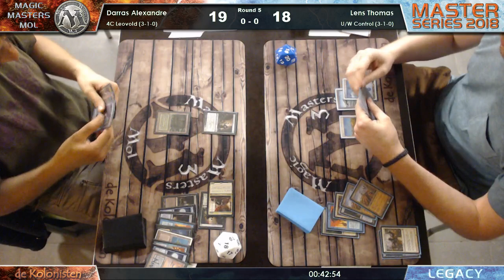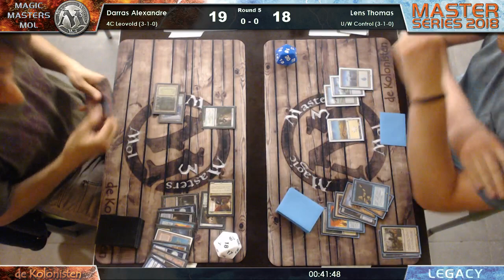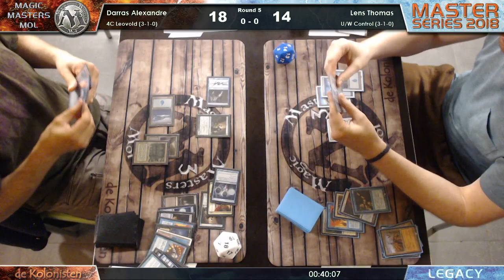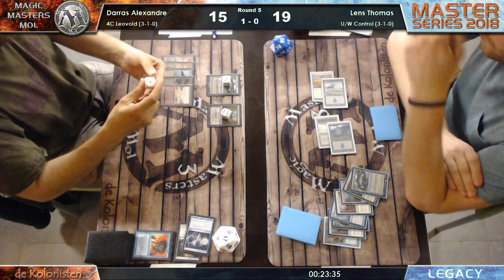Legacy R5 - Alexandre Darras(4c Leovold) vs Thomas Lens(U/W Control)